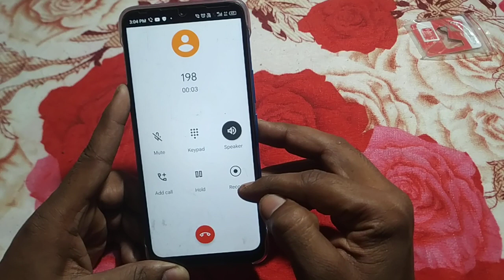how to enable call recording infinix smart hd